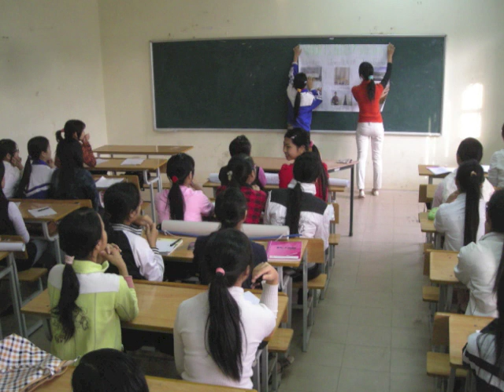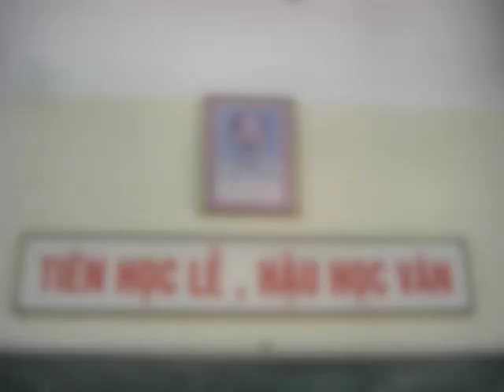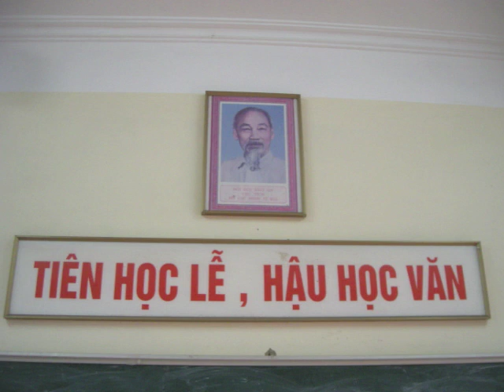Listening Exercises for Unit 4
These are the listening tasks for Unit 4.  If you missed class during week 4 this is a great chance to get some great practice.  Also, during class we did not cover each task so this is a chance to get some extra practice.